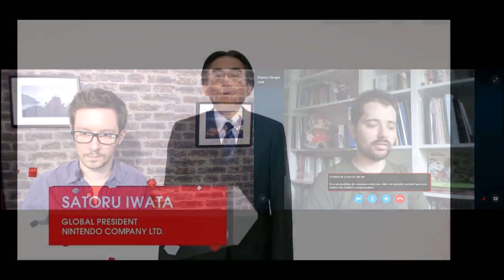Décès de Satoru Iwata ; interview de Florent Gorges